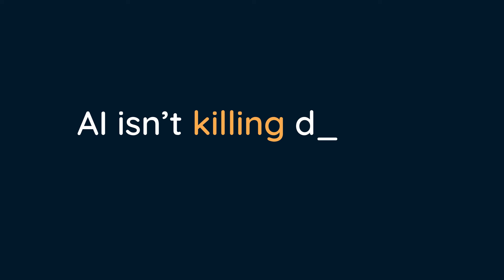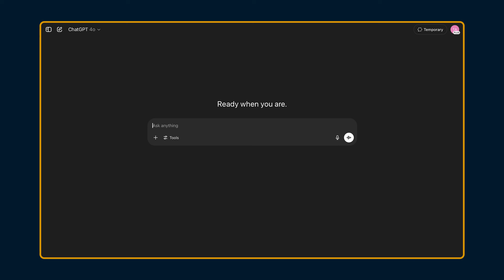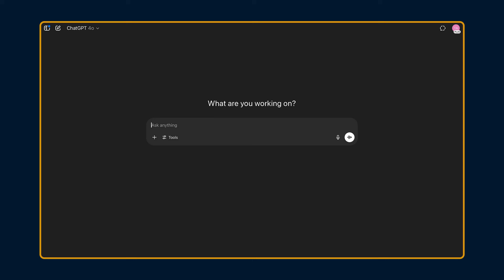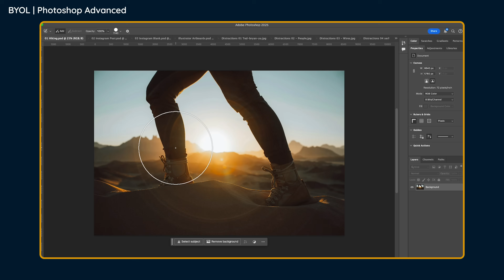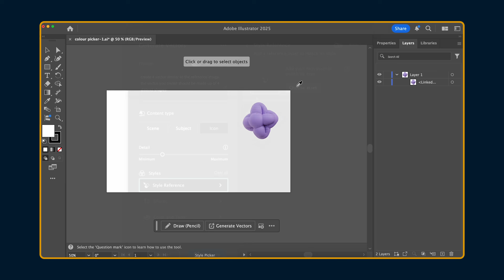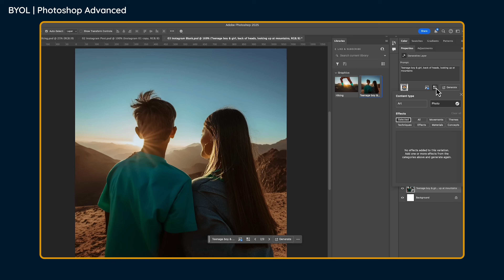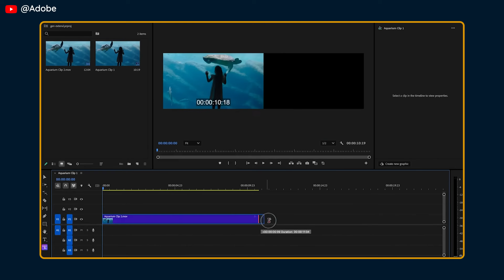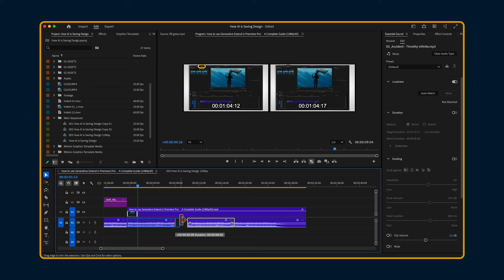How AI is Saving Design (and Designers)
Discover how AI is transforming the world of design — boosting creativity, streamlining workflows, and helping designers focus on what they do best. The future of design is a least going to be partially powered by AI, are you going to join or maybe be left behind?

0:00 Intro
0:09 AI isn't Killing Design, it's Saving it
1:23 AI Tool #1: ChatGPT
3:41 AI Tool #2: Adobe Photoshop
5:58 AI Tool #3: Adobe Illustrator
7:56 AI Tool #4: Reference Images
9:49 AI Tool #5: Adobe Premiere Pro
11:40 What I'm not using AI for
14:59 Useful resources